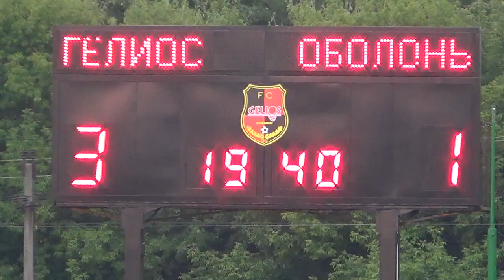Геліос - Оболонь-Бровар 3:1 / Як команди пенальті пробивали / Кубок України // 26.07.2017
У другому етапі розіграшу Кубка України сезону 2017/18 рр. "сонячні" у рідних стінах здобули непросту перемогу над "пивоварами" Києва, перегравши їх у серії післяматчевих пенальті. Результат матчу 3-1 на користь харківців.

💎 З вашою допомогою «Мова футболу» може оновити тенічну базу та сплатити за хостінг інтернет-радіо Holos.fm. Дякуємо!
Добровільні пожертви пересилайте нам сюди:
• гривня 💳: 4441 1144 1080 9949 Mono
• гривня 💳: 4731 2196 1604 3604 Privat
• долар 💵:  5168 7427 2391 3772 Privat